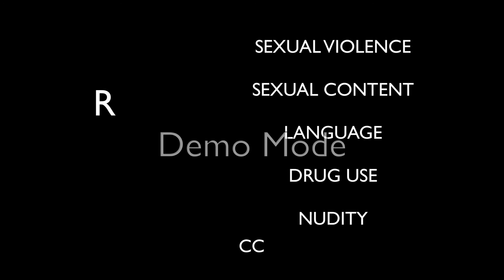WB+ Rated Bumpers (November 30, 2019-)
Made In ScreenFlow